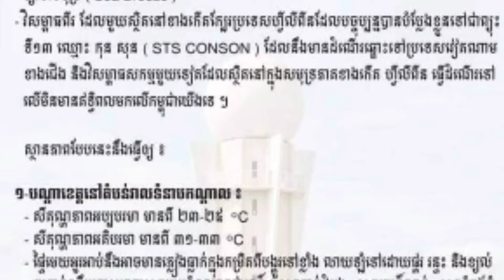of storms and flooding from Sept 8 to 14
The Ministry of Water Resources and Meteorology confirmed that Cambodia was affected by the low pressure from the 13th typhoon "Kon Son", which caused Cambodia to receive more or less rain and natural phenomena from September 8 to 14. Therefore, people should be careful. According to the announcement on the weather condition of the Ministry of Water Resources from September 8-14, 2021 to September 7, 2021, said that in the coming weeks, The Kingdom of Cambodia will be affected by the Great India Low Pressure Valley (ITCZ), which extends from Burma through Thailand, Laos, and Vietnam and will descend slightly over Cambodia. Sea Breeze at that time, two distresses, one in the east near the Philippines, which has now transformed into the 13th typhoon Konson (STS CONSON), which will make landfall in northern Vietnam and Another active downward pressure in the eastern Philippine Sea travel has no effect on Cambodia. Central with minimum temperature of 23-25 ​​° C and maximum temperature of 31-33 ° C. Cloudy skies with moderate to heavy rain mixed with thunder and gust. Battambang, Pursat, Kampong Thom, Kampong Chhnang, Kampong Speu, Kandal, Svay Rieng and Phnom Penh provinces are prone to flooding. From 29-31 degrees Celsius, cloudy skies will be moderate to heavy with mixed rain and gusts.
In the coastal areas, the minimum temperature will be 24-26 degrees Celsius and the maximum temperature will be 32-34 degrees Celsius. ⁇. Meanwhile, in Koh Kong, Sihanoukville and Kampot provinces, there may be floods.
กระทรวงทรัพยากรน้ำและอุตุนิยมวิทยายืนยันว่ากัมพูชาได้รับผลกระทบจากความกดอากาศต่ำจากไต้ฝุ่นคอนซอนครั้งที่ 13 ซึ่งทำให้กัมพูชาได้รับฝนและปรากฏการณ์ทางธรรมชาติไม่มากก็น้อยตั้งแต่วันที่ 8 ถึง 14 กันยายน ดังนั้นประชาชนควรระมัดระวัง ตามประกาศสภาพอากาศของกระทรวงทรัพยากรน้ำระหว่างวันที่ 8-14 กันยายน 2564 ถึง 7 กันยายน 2564 กล่าวว่าในอีกไม่กี่สัปดาห์ข้างหน้าราชอาณาจักรกัมพูชาจะได้รับผลกระทบจาก Great India Low Pressure Valley (ITCZ) ) ซึ่งแผ่ขยายจากพม่าผ่านไทย ลาว และเวียดนาม และจะเคลื่อนลงมาเหนือกัมพูชาเล็กน้อย ขณะนั้น ลมทะเลพัดสองแห่ง แห่งหนึ่งทางตะวันออกใกล้ฟิลิปปินส์ซึ่งขณะนี้ได้แปรสภาพเป็นพายุไต้ฝุ่นคอนซันลำดับที่ 13 (STS CONSON) ซึ่งจะทำให้เกิดแผ่นดินถล่มในภาคเหนือของเวียดนามและแรงกดดันด้านลบอีกประการหนึ่งในการเดินทางไปทะเลฟิลิปปินส์ตะวันออกไม่มีผลกระทบต่อกัมพูชา ภาคกลาง อุณหภูมิต่ำสุด 23-25°C และอุณหภูมิสูงสุด 31-33°C ท้องฟ้ามีเมฆมาก โดยมีฝนปานกลางถึงตกหนักผสมกับฝนฟ้าคะนองและลมกระโชกแรง พระตะบอง ภูษัต กำปงธม กำปงชนัง กำปงสปือ กันดาล จังหวัดสวายเรียง และพนมเปญ มีแนวโน้มที่จะเกิดน้ำท่วม อุณหภูมิระหว่าง 29-31 องศาเซลเซียส ท้องฟ้ามีเมฆมากจะมีกำลังปานกลางถึงหนัก โดยมีฝนและลมกระโชกแรงร่วมด้วย
ในพื้นที่ชายฝั่งทะเลอุณหภูมิต่ำสุดจะอยู่ที่ 24-26 องศาเซลเซียส และอุณหภูมิสูงสุดจะอยู่ที่ 32-34 องศาเซลเซียส ⁇ ในขณะเดียวกันในจังหวัดเกาะกง สีหนุวิลล์ และกำปอต อาจมีน้ำท่วม